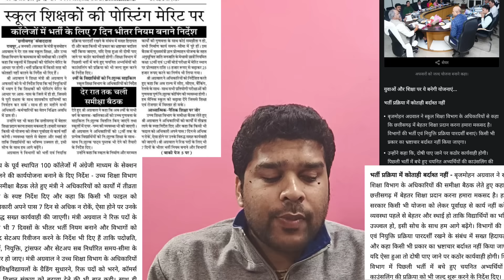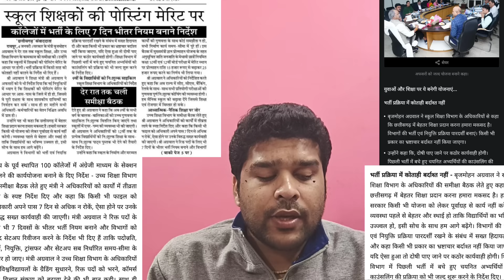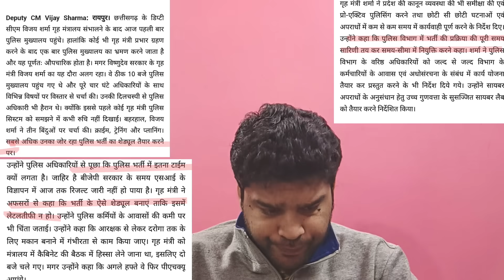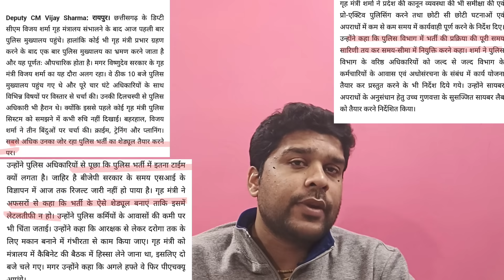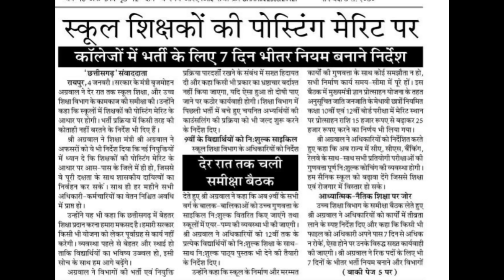गृह मंत्री/स्कूल शिक्षा मंत्री/उच्च शिक्षा मंत्री ने दिए 7 दिन के भीतर विज्ञापन जारी करने के आदेश